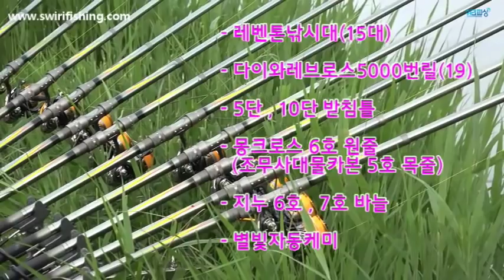장어낚시7회(2019년05월25일)향호장어낚시,장어미끼,쉬리유동채비,청지렁이미끼,대물뱀장어,자라,미꾸라지미끼,eel fishing